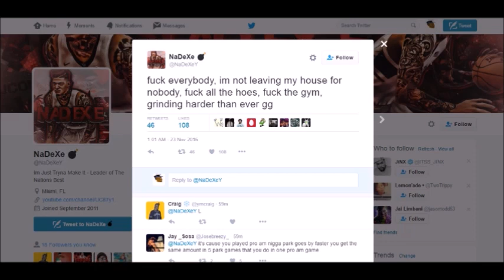NADEXE RAGE AFTER ORLANDOINCHI HITS SUPERSTAR 5 | NBA 2K17 MYPARK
KERMIT WYA? CAUSE ITS HELLA TEA FOR EVERYONE. CONGRATS ORLANDO. WHATS NEXT FOR NADEXE? DID 2K CHEAT NADE OR DID NADE CHEAT 2K?

✪ Xbox - BasedChiko
✪ PSN - BasedChiko ▬▬▬▬▬▬▬▬▬▬▬▬▬▬▬▬▬▬▬▬▬▬▬▬▬▬▬

WELCOME TO MY GAMING WORLD I PLAY VIDEO GAMES FOR FUN AND ALSO TO ENTERTAIN MY SUBSCRIBERS, SO IF YOU WANT TO GET ENTERTAINED WITH EVERY UPLOAD AND LIVE STREAM SUBSCRIBE THE CHANNEL AND TURN ON NOTIFICATIONS. THANK YOU FOR THE SUPPORT. PEOPLE CONGRATULATE ME I JUST TELL GOD IS GOOD. KENOWORLD TILL THE WORLD BLOW